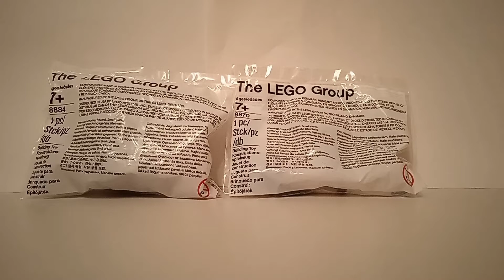2 new LEGO motors-Christmas special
Ringrazio\thank you LiQWYD